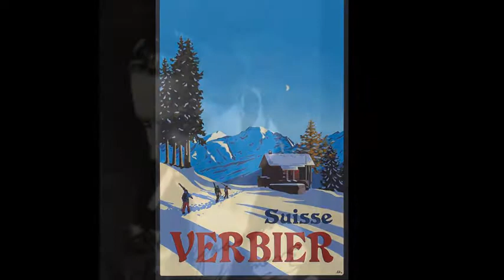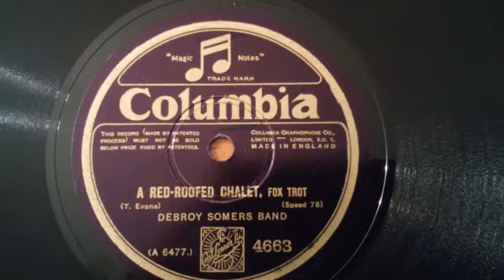A Red Roofed Chalet -Debroy Somers Band 1927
Recorded in London November 1927